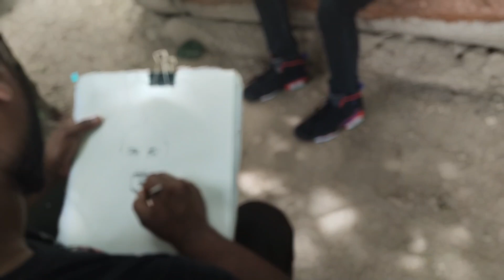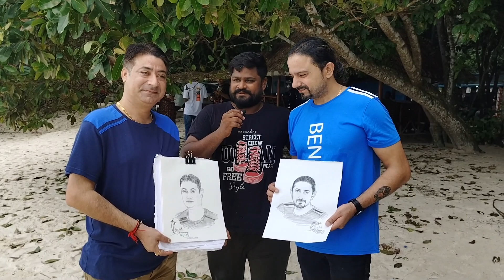live pencil sketch with in 5 to 7 minutes in Andaman & Nicobar island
Andaman Sketching Adventure

 "Live Pencil Sketching Adventure in Andaman and Nicobar Islands"

Join me as I embark on a mesmerizing adventure to the breathtaking Andaman and Nicobar Islands, where I'll be creating live pencil sketches inspired by the island's natural beauty.

In this series, you'll witness the magic of live pencil sketching, where I'll capture the essence of these stunning islands on paper. From pristine beaches with crystal-clear waters to lush tropical forests teeming with wildlife, Andaman and Nicobar Islands offer an artist's paradise. I'll be there to bring these captivating scenes to life through my sketches.

Throughout the series, I'll share tips and techniques for creating realistic pencil sketches, making it a great opportunity for both art enthusiasts and nature lovers to connect with the art of sketching in a unique setting. You'll get a front-row seat to watch the transformation of blank paper into intricate, hand-drawn masterpieces.

I'll also interact with local artists, gaining insight into their unique artistic perspectives.

Don't miss out on this artistic and travel adventure. Subscribe to my channel and hit the notification bell to be part of this incredible journey through the Andaman and Nicobar Islands, where we blend art and nature in perfect harmony. Let's embark on this artistic exploration together!